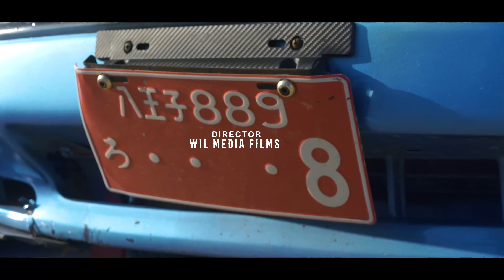Juan La Rafaga ft Gminis Music - Ruso💣💥 (Official Video) [Prod. Reflejo] {Dir. Wilmediafilms}🕹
Snapchat: Gminis Th3 R 22

Contenido sano, entretenido y divertido acto para toda la familia de manera audio visual.